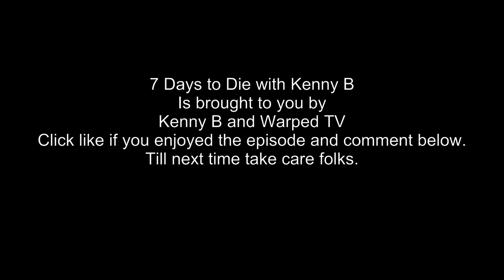Kenny B Day 6 Season 1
In this episode Kenny is going back to the farmhouse and some insanity happens.
These are test videos of sorts folks to get feel for using some video editing and recording software. Still having bits of reverb in the video so we tried to speed it up but it may come back from time to time. We are working on that issue for future episodes. Also Kenny is still trying to get used to the idea of talking to an audience while playing so bear with him he is a bit shy.